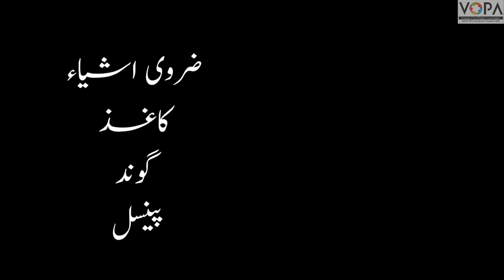1st | KKS | Chap No.2 |کاغذ کام | VSchool